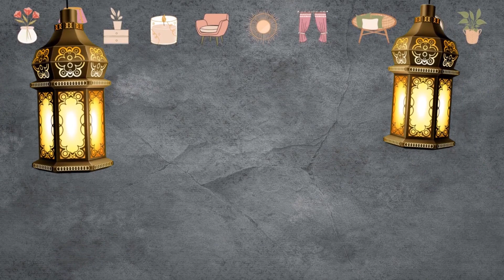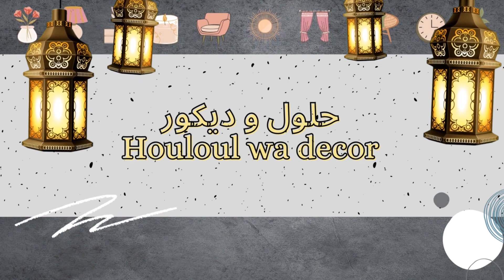ep:13 اعمال يدوية - ديكورمن صنعك /DIY- atelier -décoration maroc ( luminaire enfant)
ep13# اعمال_ يدوية - ديكور من صنعك# /DIY- atelier déco( luminaire enfant)
Hello tout le monde, dans cette video je vous présente un DIY lampe montgolfière ! ;-)

POUR PLUS D’INFOS ET DE PARTAGES REJOIGNEZ MOI ICI :nawal_benjelloun
Atelier deco pour faire une suspension pour chambre enfant montgolfière en papier  pas cher

décoration d'intérieur Maroc

صنع بنفسك ديكورات​ منزليه​ وتحفه فنيه ابداعات​حرفية​ اعمال يدوية. أفكار ستفيد
زيني بيتك بديكورات من صنعك
اعاده_تدوير
حرف_ابداعيه​
اشغال_يدويه
أروع فيديو ممكن أن تشاهده ! أفكار لن تخطر على بالك لصنع ديكور بنفسك
حرف يدوية الصنع محلية الصنع: أفكار صور 120+ لإنشاء ديكور فاخر ونصائح وورش عمل
أعمال يدوية منزلية لزيادة الدخل والربح والأدوات المطلوبة لكل مشروع ..